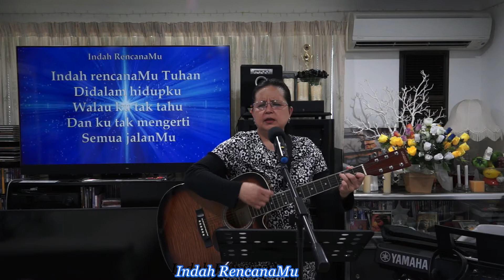Injil itu kekuatan Allah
Missions and Prayer House 21 February 2021 Truly sharing the Word of God during the global pandemic.